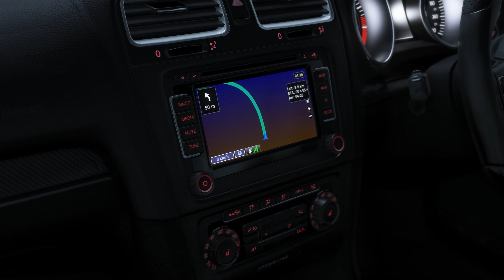Assetto Corsa - Volkswagen Golf VI R by UK Garridge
Car - Volkswagen Golf R MK6 (by UK Garridge)

Maps used in video:
- Underground (by Beast)
- Cote d'Azur GRiD2 (by CHiQuiFReaKy)
- Aspertsham (by Thomas Laechele)
- Bannochbrae (by Reboot Team, SMS)
- Brasov Ultimate (by SIM TRAXX)

- i5-9600K
- Gigabyte Z390 GAMING
- Crucial Ballistix Black 16GB 3200MHz DDR4
- Zotac GTX 1070 Ti AMP EXTREME
- Thermaltake Smart SE 530W
- Krux Leda

- SSD Crucial 250 GB 2.5''
- SSD Crucial MX500 500 GB 2.5''
- SSD Kingston A400 240 GB 2.5''
- SSD M2 Western Digital Black SN750 500 GB

- 3x 27" Samsung LC27JG50QQUXEN

- MAONO Au-a04
- SONY WH-CH700N

- Roccat Kone Aimo
- SPC Gear GK540
- Gamepad Xbox Series X Carbon Black Wireless Controller
- Logitech G29 + Shifter
00:00 - Intro
01:16 - Features
02:09 - Driving Scenes
04:06 - POV Driving
06:12 - POV Driving in rain
08:30 - POV Driving at Night